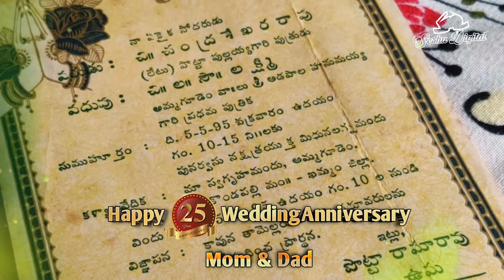Wedding anniversary Editing Work. Project